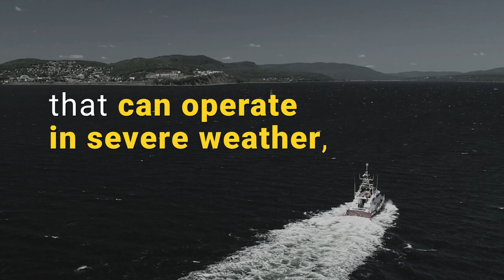Investment - Canadian Coast Guard Fleet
Saving lives and keeping Canadians safe are always our top priorities. That’s why we’re building 20 new search and rescue lifeboats under the National Shipbuilding Strategy. Built by Hike Metal Products Ltd and Chantier Naval Forillon Inc. right here in Canada, these state-of-the-art vessels will be stationed across the country.